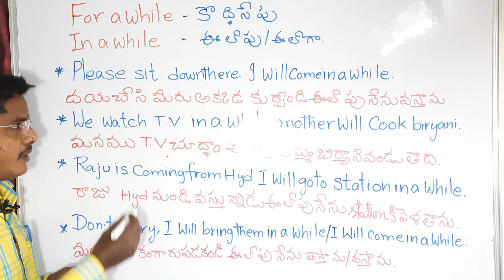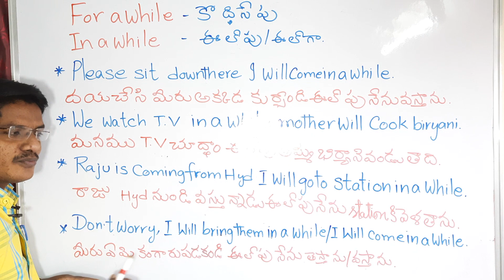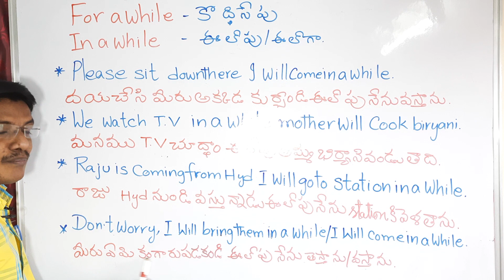In a while/ఈ లోపు అనే అర్థంతో English sentences ఇలా వ్రాయాలీ